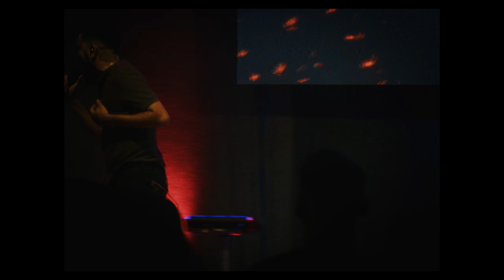Não Nos Deixará Jamais (Ao vivo) - Julião Band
Gravado ao vivo na pré-conferência Geração Forte Amapá

Não vá embora não
Fica mais um pouco
Como é bom ver você
Tão feliz assim

Aqui do lado tem uma sinfonia
Quanta alegria
Hoje é um grande dia

Fica fácil de reconhecer
Que o amor está aqui

Tô aqui sorridente seguro em dizer
Que Ele não nos deixará jamais
Não nos deixará Jamais